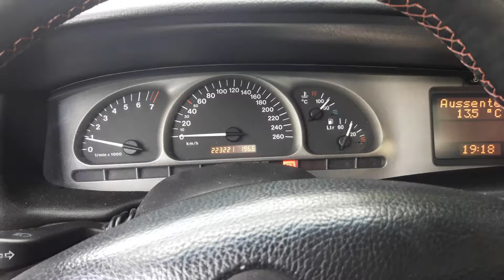Opel Vectra B 2.0 16V mit Novus Edelstahl Gruppe A ab Kat und Irmscher Fächer Sound